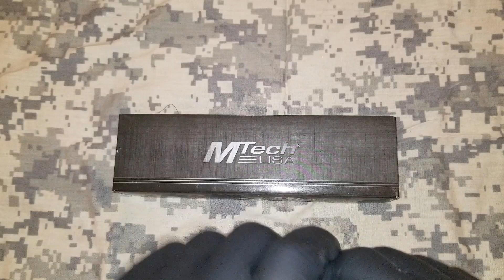DAGA PARA CUELLO MTECH USA MT-20-14 "REVISION Y UNBOXING"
esperando que todos se encuentren de lo mejor , aqui les dejo este video de una daga de cuello , revision y unboxing , espero sea de su agrado , no olviden suscribirse , like y compartir el video , gracias por apoyar videos en español ,/,,/